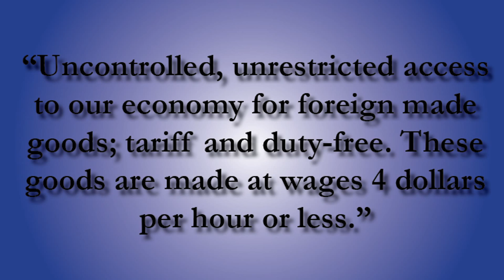The Silent War Against America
To learn more about the true state of the American economy, log in daily to EconomyInCrisis.org

The United States is facing an economic disaster only a few nations have ever experienced. A silent economic war has been declared on America, a war that has destroyed a major part of our economy. Most Americans are unaware of this war. We have opened our shores and our markets with "free trade," a proven disaster in the modern international economy.

"Free trade" means uncontrolled, unrestricted access to our economy for foreign-made goods, tariff- and duty-free. These goods are made at wages of $4 per hour or less. We cannot compete with these wages, so we are forced to outsource nearly all of our manufacturing, sell-out to foreign interests, or simply go bankrupt.

Our "free trade" policies have succeeded in doing nothing more than allowing foreign countries to pick off our industries through predatory pricing, dumping and buyouts. Much of this is because as a nation we have not protected our manufacturing sector.